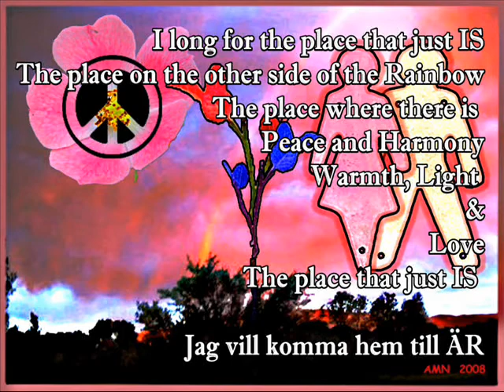Going Home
A little something about going home to ÄR.
ÄR is Peace & Harmony
ÄR is Warmth & Light
ÄR is Love
ÄR is Home
Är is What IS

Music
"The Long and Winding Road" by The Beatles